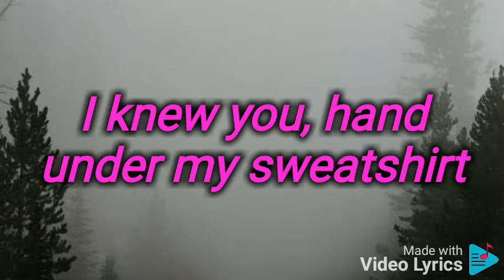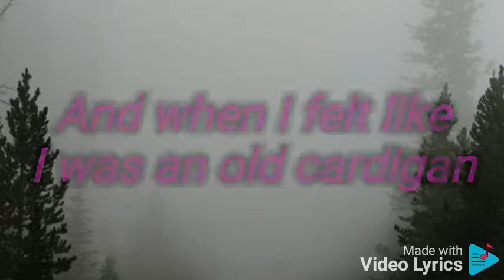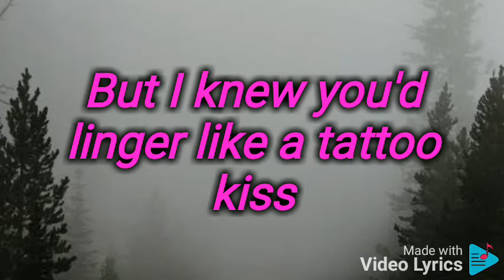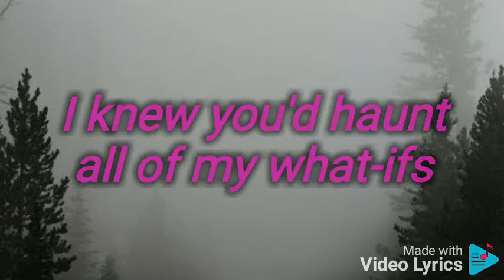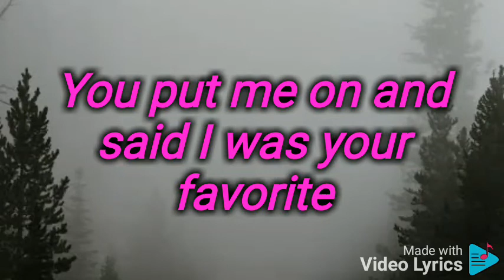Taylor Swift - Cardigan (Lyrics)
cardigan"

 Submit Corrections

Writer(s): Aaron Brooking Dessner, Taylor A. Swift

"Cardigan" is the lead single from Taylor Swift's eighth studio album "Folklore". The song was premiered on July 24, 2020, accompanied by amusic video which was written and directed by Swift herself. Since the filming was done during the COVID-19 pandemic, she commented on Twitter on the 23rd of July 2020, "The entire shoot was overseen by a medical inspector, everyone wore masks, stayed away from each other, and I even did my own hair, makeup, and styling."

Taylor Swift explained the meaning of "Cardigan" by saying, "The song is about a lost romance and why young love is often fixed so permanently within our memories. Why it leaves such an indel

Ctto: